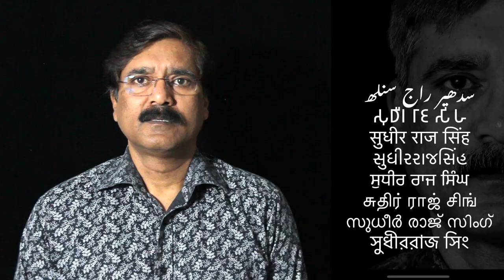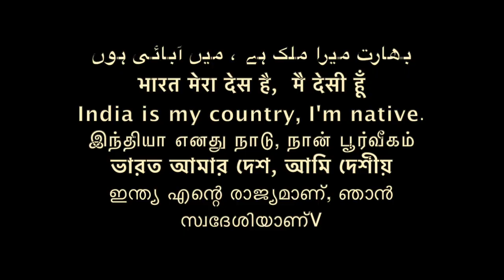असली लक्ष्मी पूजा भाग -2 डॉक्टर मोती लाल अलमचंद्र जी भाग 2 /Sudhir Raj Singh/Pali